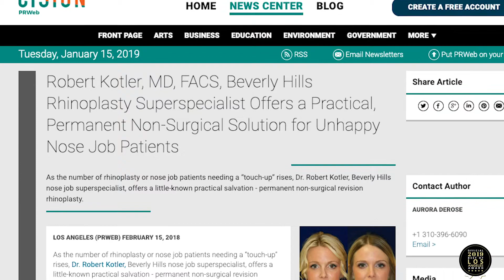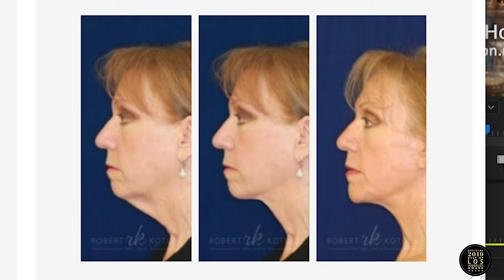Dr Robert Kotler Best of Los Angeles Award with Pat Pattison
The Best of Los Angeles Award with Pat Pattison-Dr. Robert Kotler plastic surgeon explains his practice and rhinoplasty specialty. His practice is one of the best known in Beverly Hills.